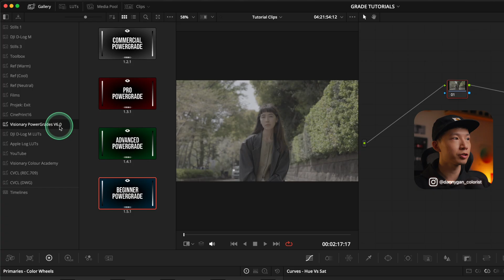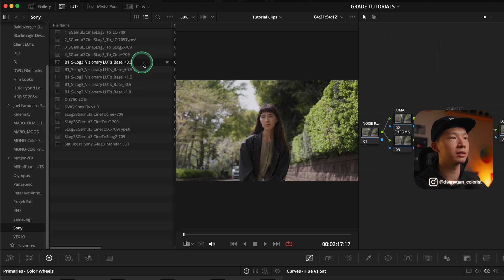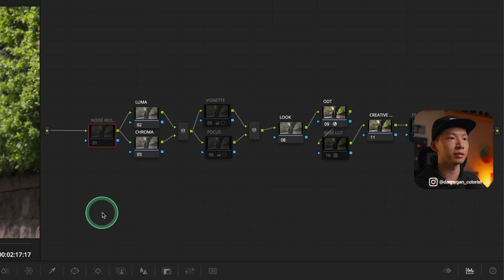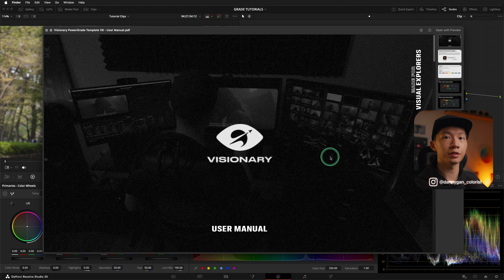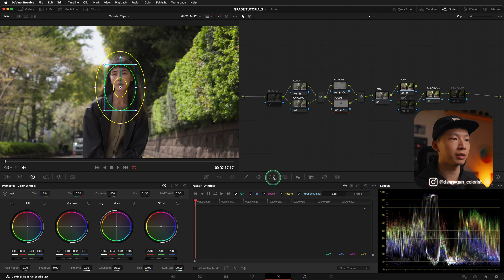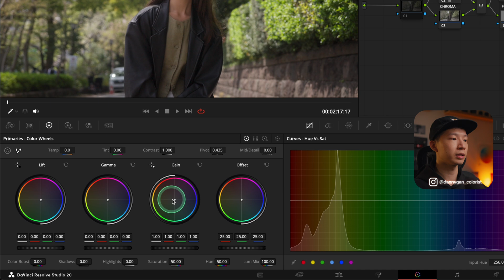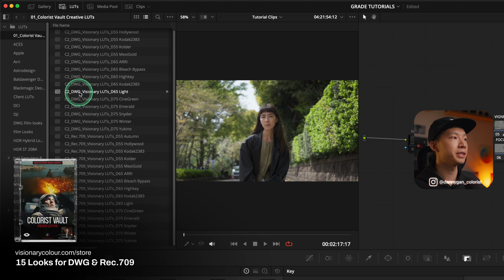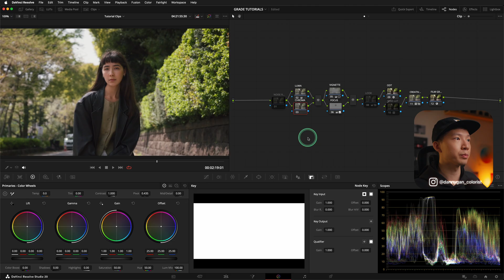SIMPLE NODE TREE for Beginners | Visionary Beginner PowerGrade Template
Timecode:
0:00 Intro
0:26 Applying the PowerGrade
1:04 Colour Management
3:18 Noise Reduction
3:42 Colour Correction
6:00 Secondaries
6:58 Look
9:43 Look for Rec.709
11:28 Film Grain
12:05 Applying Across Clips